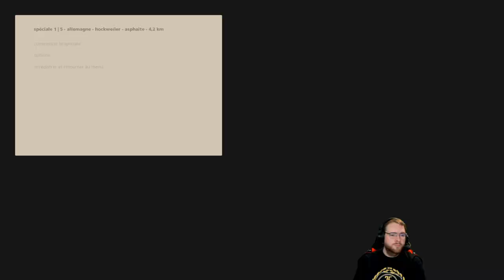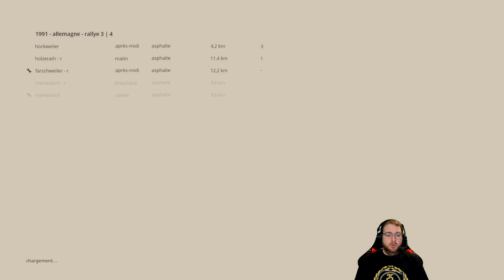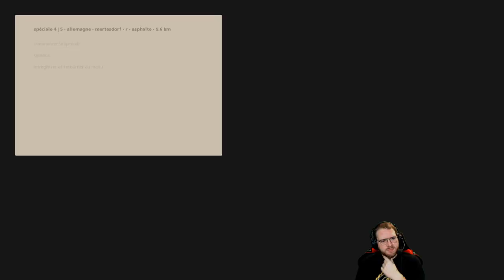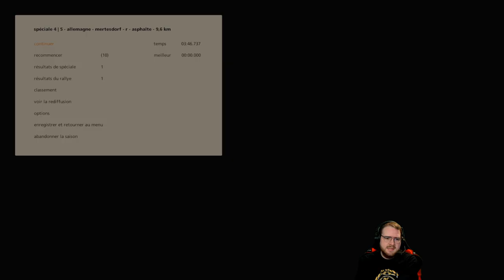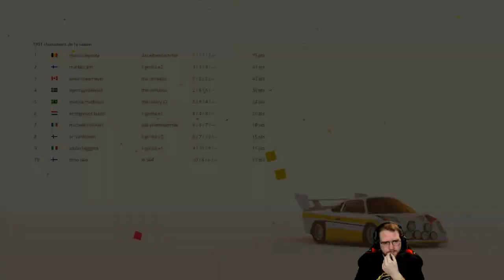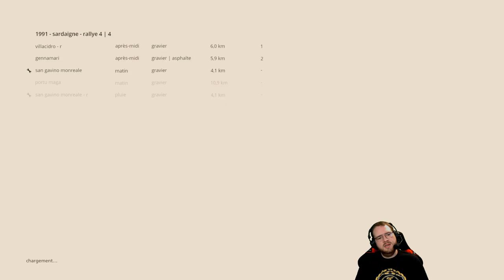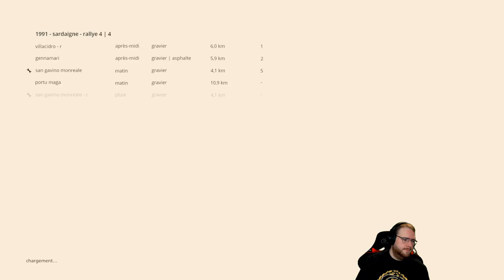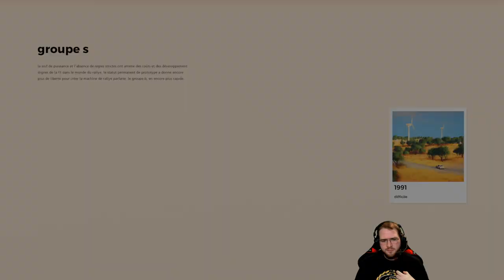Art of Rally - Let's Play #21 : ON A VAINCU LE GROUPE S !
Réseaux

Partenaires

Mon matériel